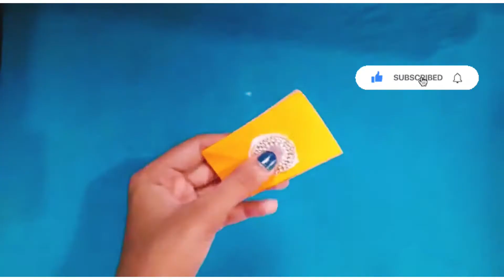JHULA FOR KRISHNA JI || JANMASHTAMI JHULA || ART WORLD BY RIDDHI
Hello guys
Today I am going to show you how to make beautiful jhula for Krishna ji.
material required:

Scissor
Fevicol
pearl
Cardboard
Hot glue gun
About my channel :
Art world by Riddhi is the channel where you find many DIY art and craft.
Byee
Musician: Rook1e